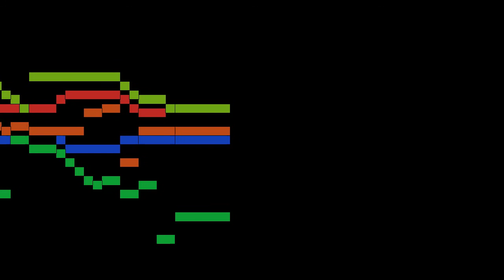Lully - Grand Air en Suitte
An animated score of "Grand Air en Suitte", from Concert donné au soupé du roy, by Lully.